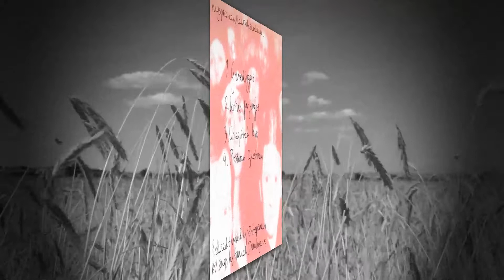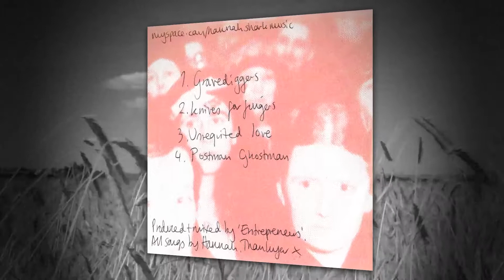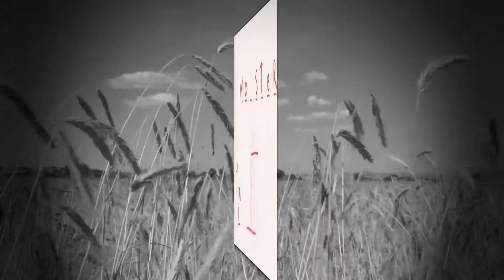Hannah Shark - Postman Ghostman (Audio)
Taken from MO_STER
Produced and mixed by Entrepreneurs
Released on 25/12/2008